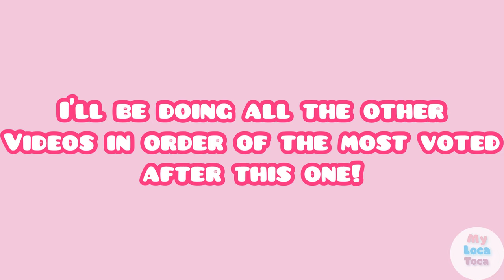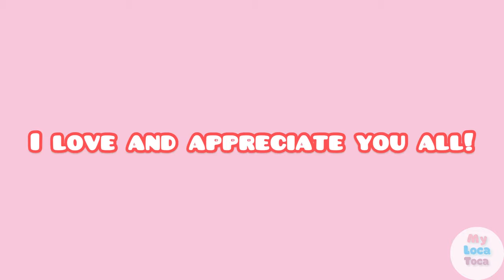Family of 4 Weekend day in the life! pt 1.🤍| FREE HOUSE edition! | My Loca Toca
Hey cuties!

This weeks video is a Family of 4 day in the life, but I’ve split this video into 2 parts so that it’s not too long!

So here’s the first part 🤍

 I hope you enjoy, and be sure to request any videos you wanna see in the comments! 🤍

I’m so so so so grateful for all of you!

If you guys wanna see a 500 subs special just say so in the comments!!

💫🤍music used🤍💫

lakey inspired-overjoyed
affogato-lukrembo
so high-doja cat
sunset lover piano ver.

 sub count:500!🥳